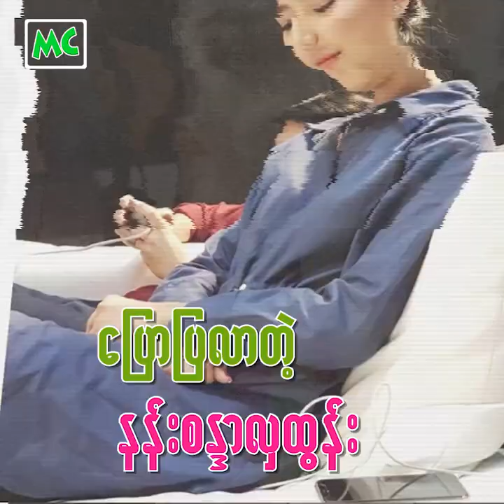အချစ်ရေးအတွက် မစဉ်းစားချင်သေးဘူး ဆိုတဲ့ နန်းစန္ဒာလှထွန်း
"အချစ်ရေး အတွက် ဘာမှကို မစဉ်းစားချင်သေးဘူး။ အခုချိန်မှာ ဘာကိုမှ မခံစားချင်သေးပါဘူး။ ကိုယ့်အလုပ်ကိုယ်ပဲ အေးဆေး လုပ်ချင်ပါသေးတယ်" လို့ပြောလာတဲ့ သရုပ်ဆောင် နန်းစန္ဒာလှထွန်း နှင့် ခဏတာ။

@MyanmarCelebrity Update: Actress Nang Sandar Hla Htun's Relationship